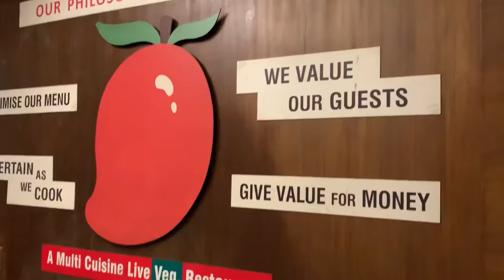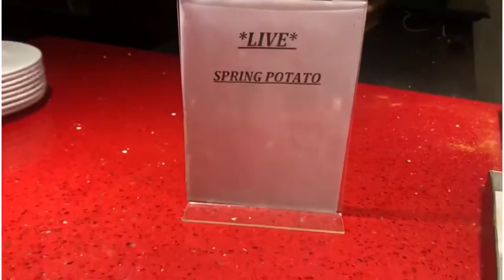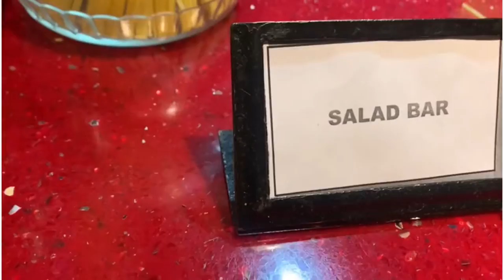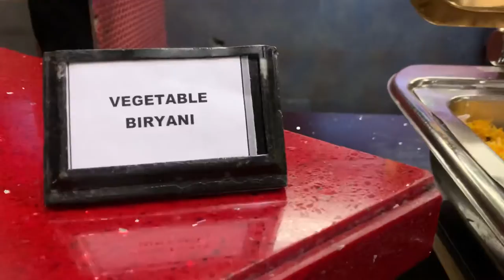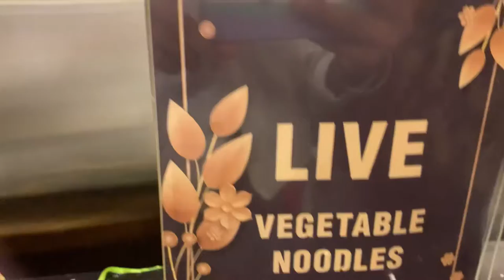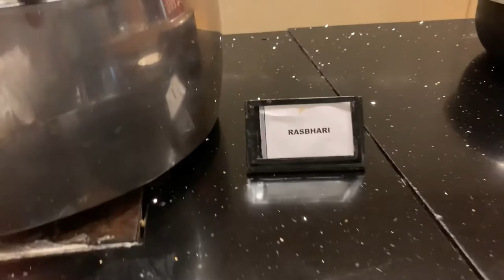Visit to Red Mango 🥭 || New vlog